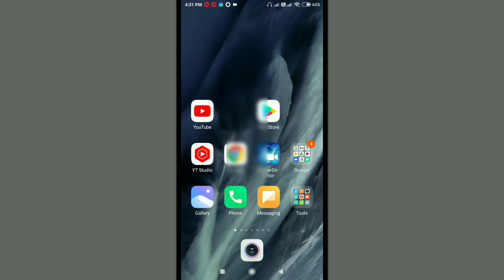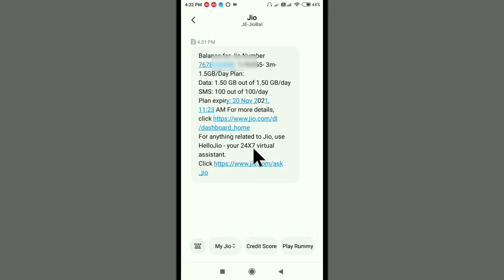Jio Ki Validity Kaise Check Kare | Jio Sim Ki Validity Kaise Check Kare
Aaj Hum Janenge Ki Jio Ki Sim Ki Validity Ko Kaise Check Karen